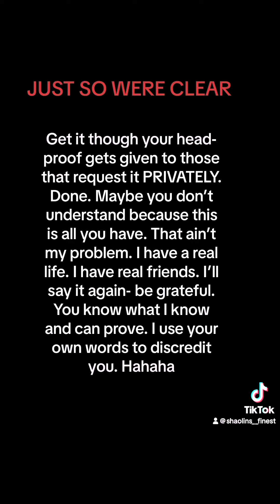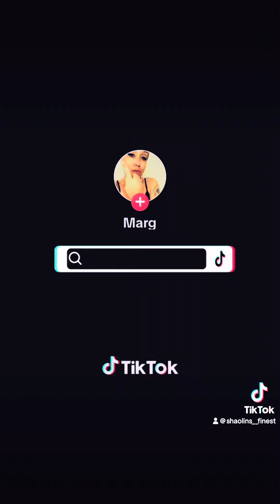Anyone EXCEPT Britt that needs proof, you know how to get the proof everyone else was given 😘😘